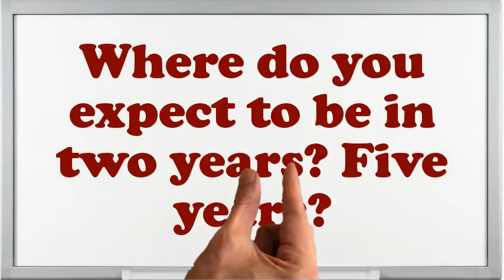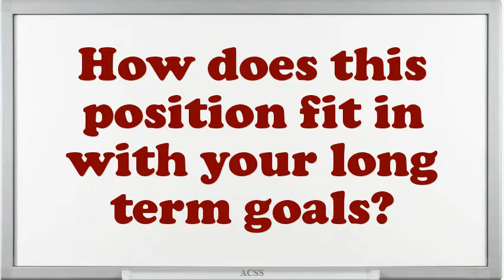List of motivation and frustration Pre-Interview Questions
List of motivation and frustration Pre-Interview Questions.What types of management style frustrate you the most? What types of management style help to motivate you?Why specifically did you quit your last job?Describe a time when you were asked to work overtime without compensation?';